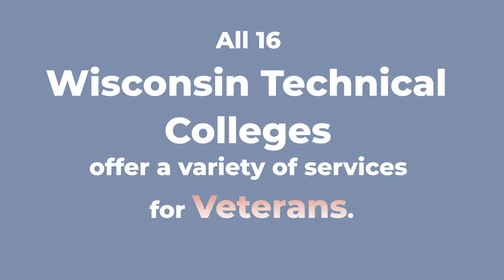Veteran Entrepreneurs - Fox Valley Tech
At Fox Valley Tech, the Venture Center offers the Innovation Accelerator for Veterans.  It's a program that helps Veteran entrepreneurs learn how to start their own businesses.  It's one of several services offered for Veterans throughout the 16 Wisconsin technical colleges.